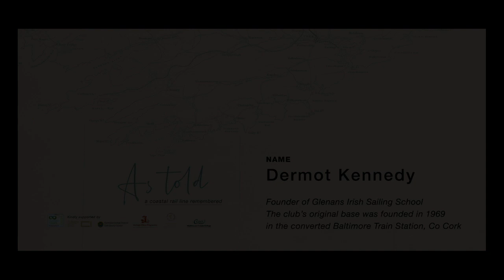Dermot Kennedy - "As Told" - A Coastal Line Remembered - An Oral History of Baltimore Train Station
Dermot Kennedy is the founder of the Glenans Irish Sailing School, in Baltimore, West Cork, Ireland.

The school was based in the historic Baltimore Train Station building and was opened 1969.

Dermot tells about the history he knows of the Balitmore Train Station building, his own history with the building and hopes for the future of this opportunities still there.